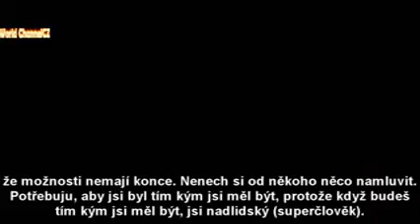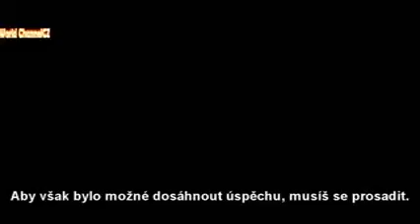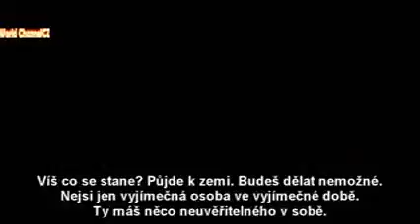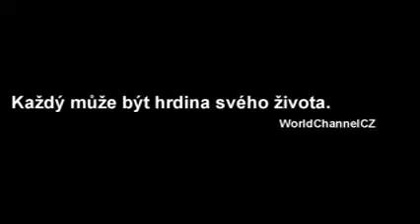Hrdina motivační video Český titulky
motivuj se